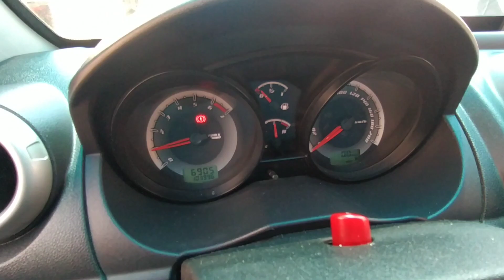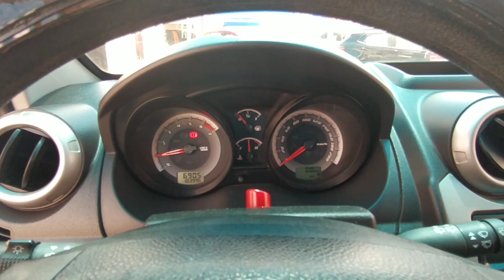FIESTA 1.0 MANUAL 2014 REPASSE